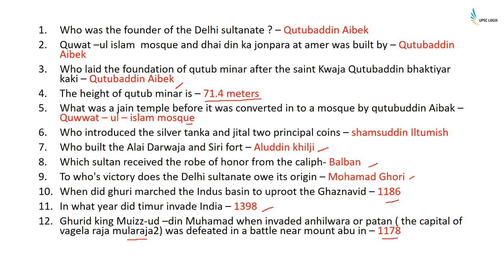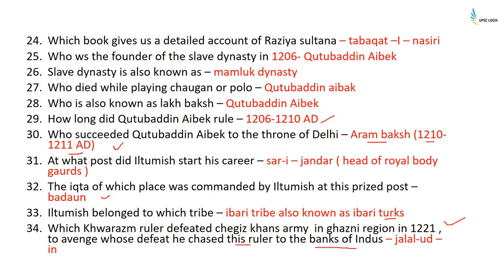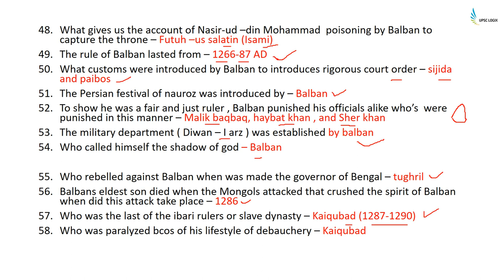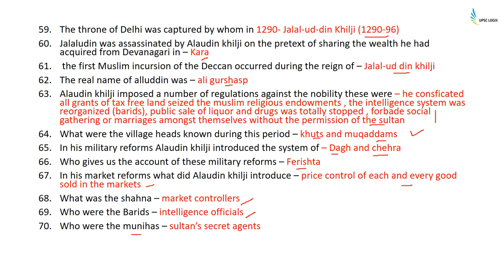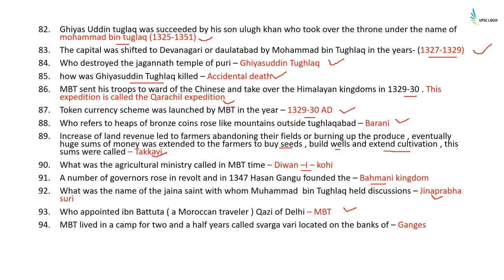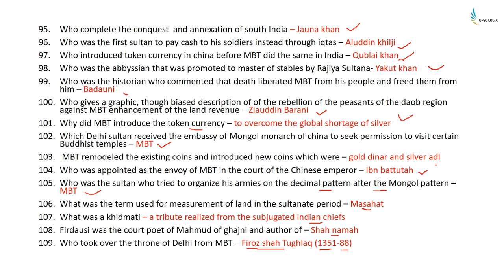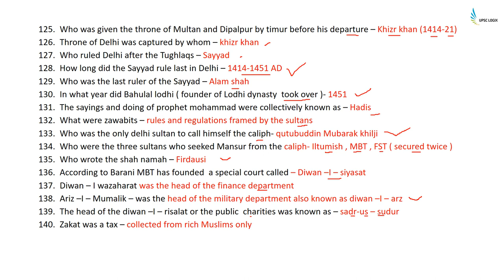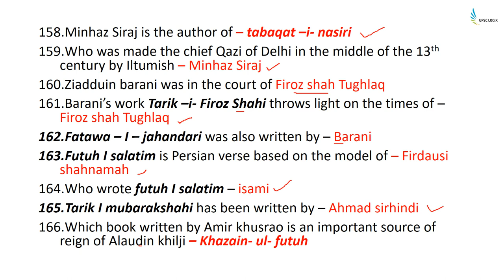One liner History - Delhi Sultanate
All important questions in relation to the Delhi sultanate covered in one video one line format for quick revision . English narration